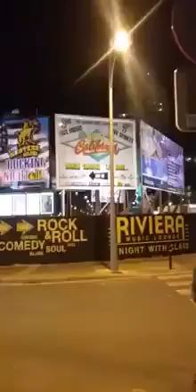Michael Jackson has being seen alive and performing in Benidorm Spain